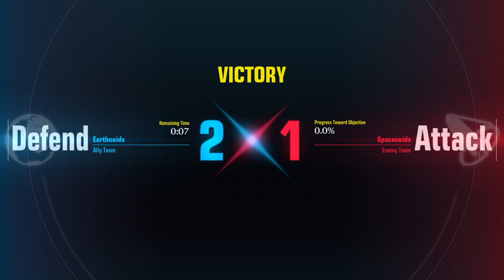Typical Guntank Game